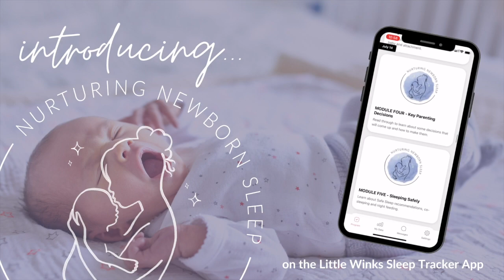Can my baby skip the 4 month regression?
*SCROLL DOWN FOR GREAT SLEEP RESOURCES!
Is it possible for your baby to skip the 4 month regression? What parent wouldn't love that? There is good news! You can shorten the 4 month regression for your baby! Certified Sleep Coach Anna McMillan gives her best advice and tips for how to recognize the 4 month regression and how to set your baby up to reduce it from 4-6 weeks long to 3-10 days! That's huge! You don't have to brace yourself! Watch and learn how!

FREE RESOURCES:

8 Things to do in the First Six Weeks

TEACH YOUR BABY TO SLEEP

1:1 Coaching with a Little Winks Certified Sleep Coach

Make traveling with your little ones easier with our Travel Guide

Love our Wallpaper? Check out their selection of removable wallpaper here!

Westcoast Wallpaper